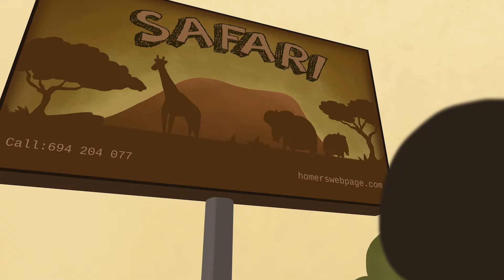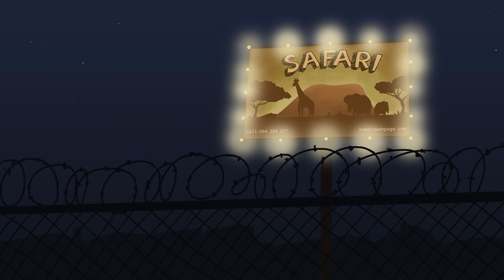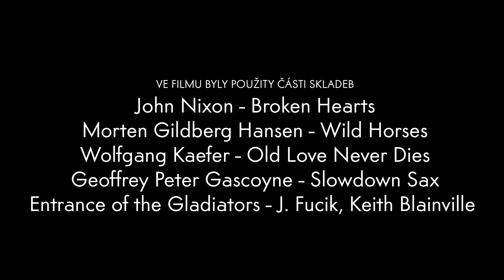Modrý Slon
Praktické cvičení Ateliéru vizálních efektů a klasické animace FAMO 5, výtvarník: Vojtěch Papp